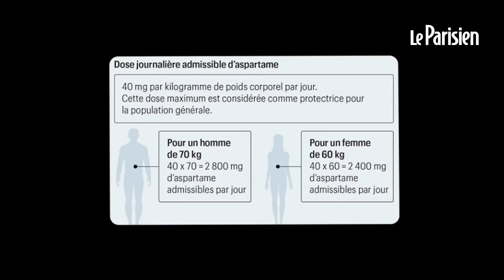Le «sucre» des boissons light, classé « possiblement cancérogène »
Après plusieurs décennies de controverses scientifiques, le Centre international de recherche sur le cancer a décidé, ce vendredi, de changer de classification l’édulcorant présent dans bon nombre de produits alimentaires. Mais la dose maximale recommandée par jour ne change pas.